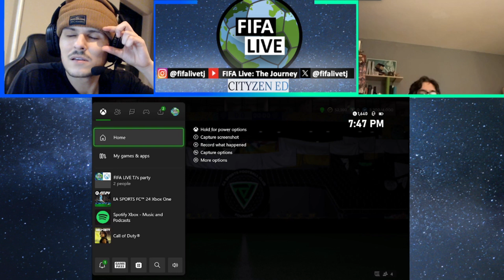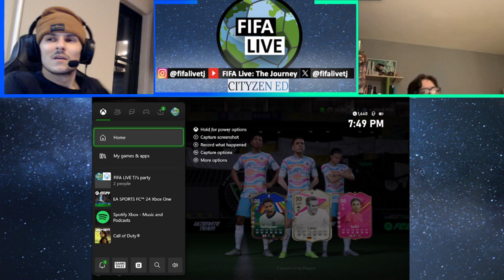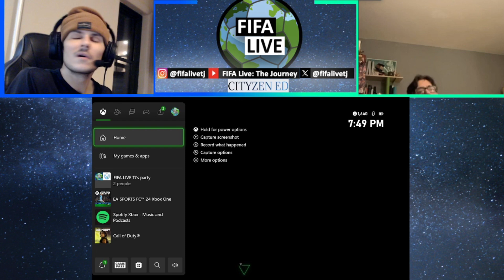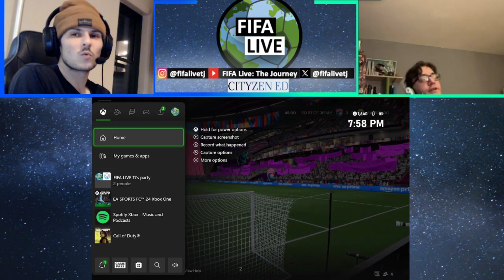Walls of Harfleur 🏰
Our final game of FC 24 left a bitter sweet feeling to conclude a year filled of blasphemy and complete chaos!